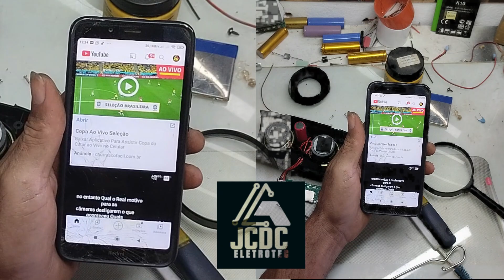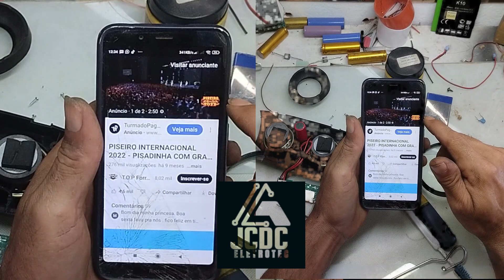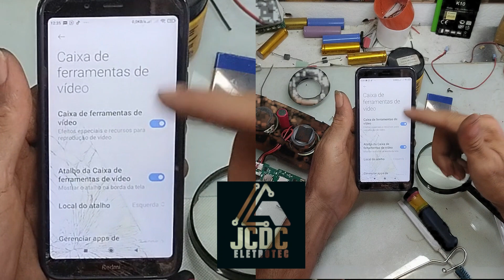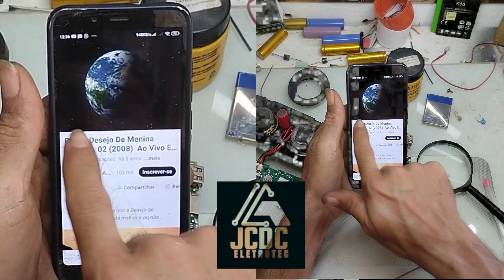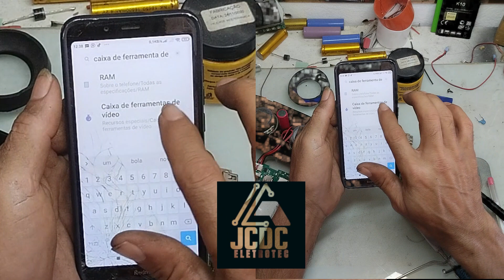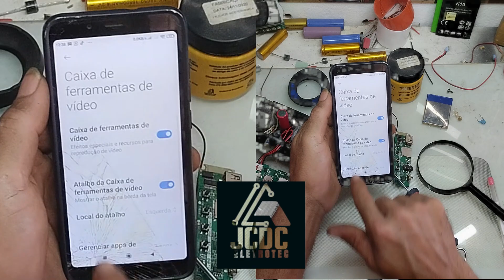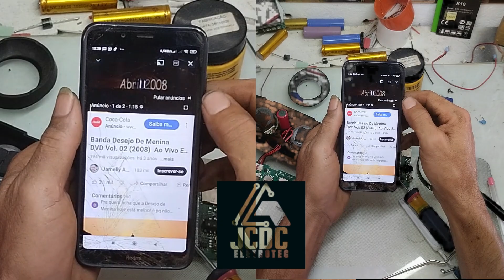Ouvir música com a tela apagada, celular pode ser compatível ou não com está CONFIGURAÇÃO NATIVA.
PESSOAL POSSUO 2 CELULARES XIAMI E EM AMBOS TEM ESTA CONFIGURAÇÃO, BOM NÃO POSSO LHES AFIRMAR QUE A CONFIGURAÇÃO SEJA NATIVA DO APARELHO OU SEJA POR PARTE DA VERSÃO DO ANDROID.